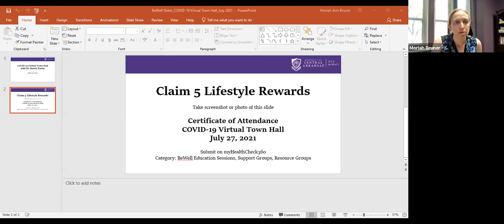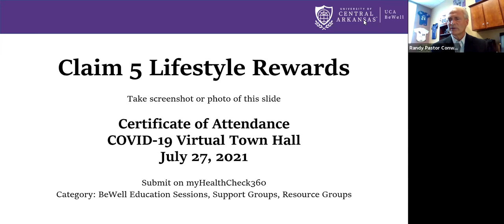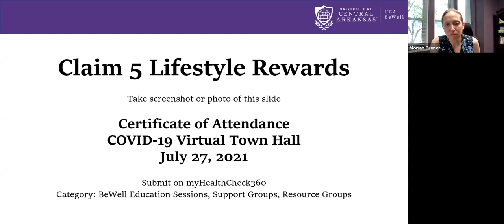COVID-19 Virtual Town Hall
Dr. Randy Pastor, UCA's physician and medical director, answers faculty and staff questions about COVID-19 and the COVID-19 vaccines. Note: This session was recorded on July 27, 2021.